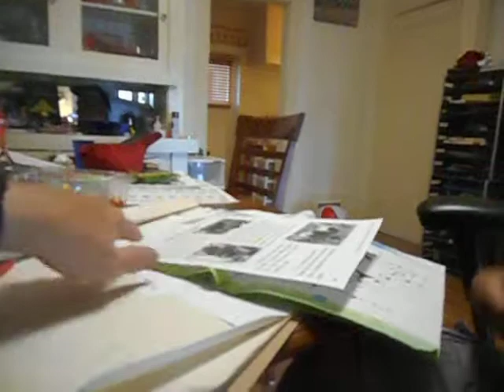HARMON 6-14-18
HARMON IS DOING HIS MATH WORK. HE IS SUPPOSED TO START KINDERGARTEN NEXT FALL. HE IS CURRENTLY FINISHING UP THE 1st GRADE CURRICULUM, & WILL BE STARTING THE 2nd GRADE LEVEL BY THE BEGINNING OF AUGUST. I AM HOMESCHOOLING HIM, OF COURSE.